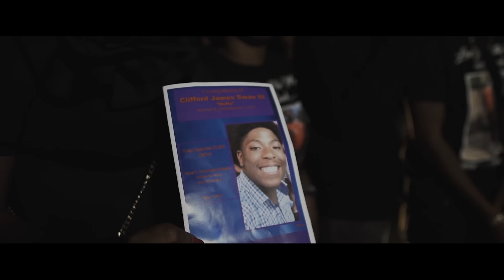5ive - Responsibility ( Official Music Video )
Shot & Edited By @VickMont